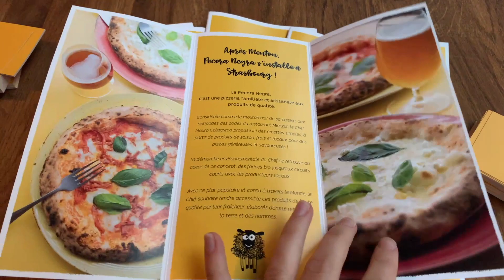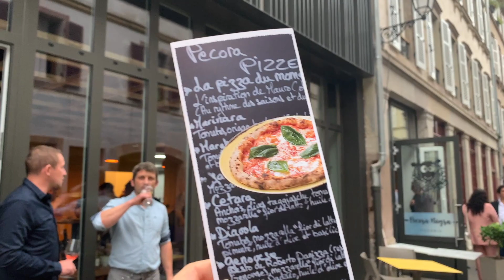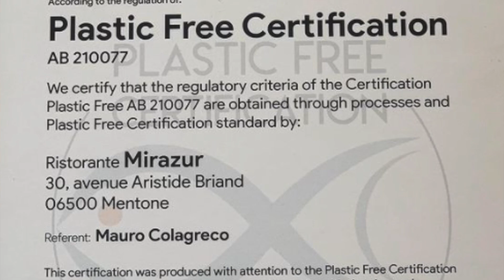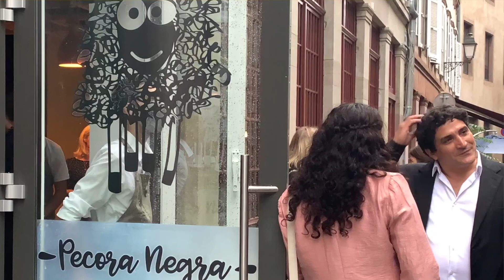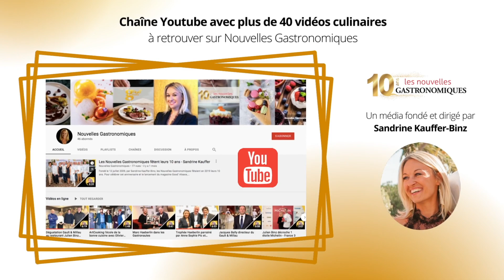Mauro Colagreco inaugure Pecora Negra à Strasbourg !!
Le chef triplement étoilé élu Meilleur chef au monde en 2019, était de passage dans la capitale alsacienne ce mardi 6 juillet 2021 pour l'inauguration de sa nouvelle adresse ! Après la pizzeria de Menton, voici Pecora Negra Strasbourg avec en cuisine Pierre Allspach !